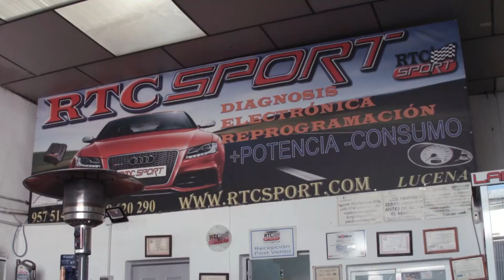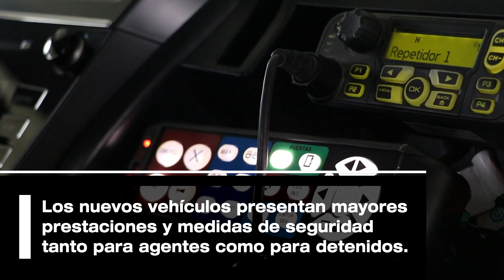VÍDEO: La Policía Local de Lucena estrena cuatro vehículos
La Policía Local de Lucena estrena cuatro vehículos